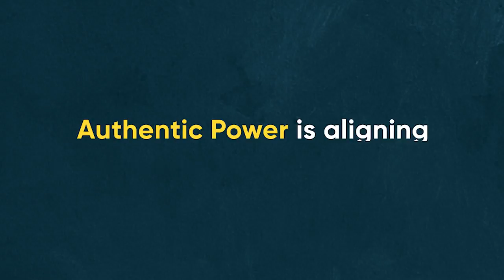How To Find Your Soul's Greatest Potential | Gary Zukov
Mindvalley Summit was awesome , but it’s over now, so it’s time to keep our steady work on good and lasting personal transformation .  That’s why our membership is designed for your daily growth —at less than $42/month.

Also, discover how to create a life of love with NYT bestselling author Gary Zukav's new book

 How to find your purpose in life? Understand that you are more than a mind and a body.

In this video, you can see that Gary Zukav's gentle presence, humor, and insightful wisdom will inspire you to realize your soul’s greatest potential. He reveals how to participate fully in your own evolution, enlivening our everyday activities and all of our relationships with meaning and purpose. It is an intense lesson on how to find your purpose in life and how to be happy alone before creating authentic power that leads to fulfilling relationships.

It's time to understand how to find inner peace. Do you believe in yourself enough to pursue self-improvement? To never give up even when it becomes challenging? This is awesome and powerful, but your personal growth doesn't have to stop here. 🔥

For years, you’ve been asking us to make a FREE Mindvalley event. So we did. ✨ Mindvalley Summit is not a regular online seminar: it’s a life-changing virtual deep dive meticulously engineered to level you up fast, connect you with incredible people, and set you on a lifelong path of growth and transformation.

And this is our BIGGEST event ever. Gary Zukav is part of our Soul & Spirit front, with amazing names like Sonia Choquette, Vishen Lakhiani, Marie Diamond, Lee Holden, Dr. Srikumar Rao, and Vanessa Van Edwards. From feng shui to abundance frequency, you'll leave the sessions understanding the power of positive thinking and humming healing frequencies. It’s the biggest personal transformation of the year, happening from June 18th to 20th, and you should tell all your friends because it’s completely FREE. (you’re welcome 😉)

P.S. Some of the sessions will be available in 6 different languages. 💜

About Gary Zukav

Gary Zukav is an American spiritual teacher and the author of four consecutive New York Times Best Sellers. Since 1998, he appeared more than 30 times on The Oprah Winfrey Show to discuss transformation in human consciousness concepts presented in his book The Seat of the Soul. He is a co-founder of the Seat of the Soul Institute with Linda Francis and a Harvard graduate degree in International Relations.

More about Mindvalley Summit:

1. The World’s Best, Giving You Their Best: Your time is valuable, so every minute you spend learning counts. We work with the leading expert in every field to create the world’s foremost program in that area using Mindvalley’s human transformation philosophy.

2. Transform on Your Terms: Is there a specific area of life you’re looking to grow in right now? Mindvalley Summit gives you the freedom to pick your favorite sessions and customize your experience according to your needs. The four growth tracks throughout the summit cover every crucial area of life: from your performance and career to your health, relationships, and spiritual growth. You can choose to focus on just one or two of these or get a taste of everything throughout the three-day event.

3. You’re Not Just Watching, You’re Connecting: We’re expecting over 200,000 participants from around the world to join us at Mindvalley Summit: each one with the same passion as you for growth and transformation. And thanks to the interactive features in each session, you’ll get multiple opportunities to come together and connect with these inspiring people.

Mindvalley Summit is over, but you can still access the minds of all the game-changers who brought their best tools to you . Try Mindvalley Membership and discover the power of good and lasting personal transformation.